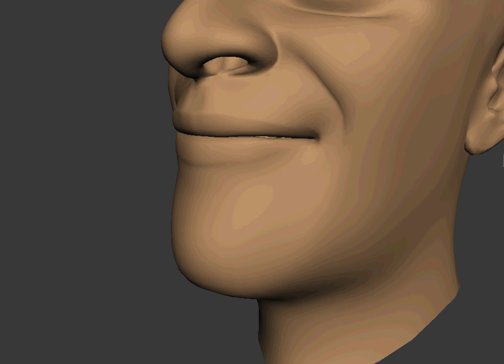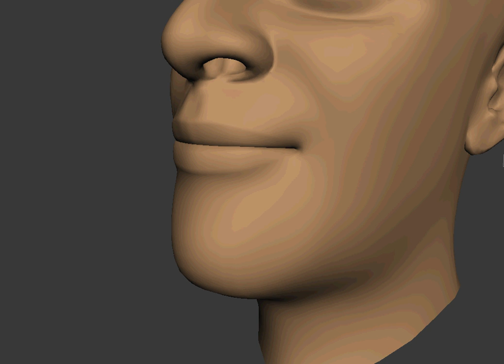Lip Sync: Pavement Artist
Did this lip sync to get used to this rig.  Chose the song because its one of my faves since I was a kid.  If anyone knows the name of the rig or its creator I would greatly appreciate the info to give credit to them.